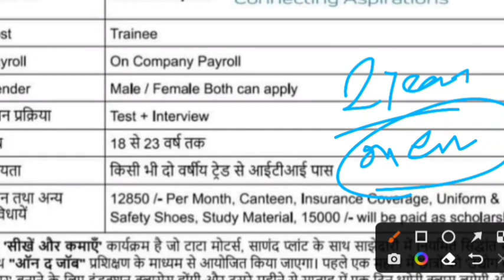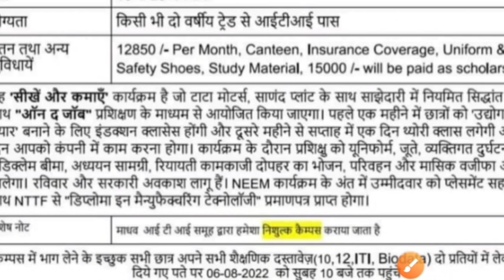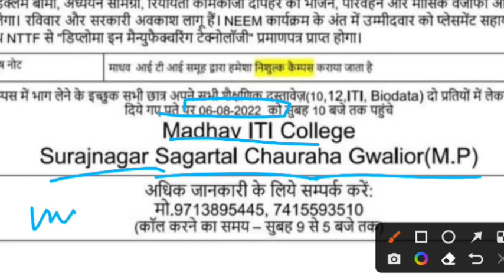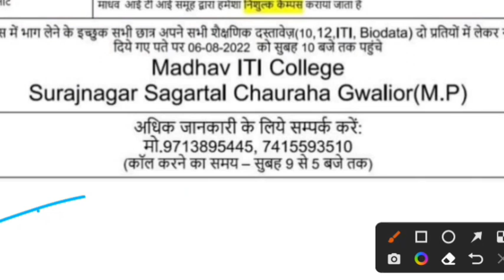TATA मोटर्स निशुल्क भर्ती आई.टी.आई सभी ट्रेड के लिए | iti campus placement | iti job campus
iti job
iti jobs